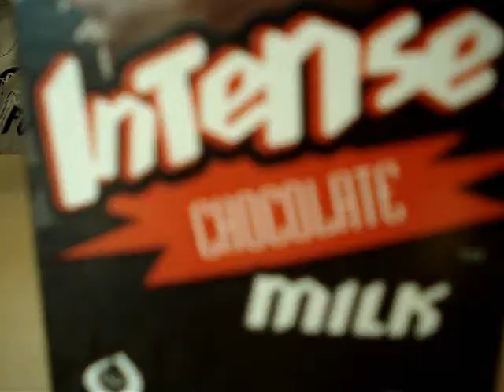mcshonalds numero siete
mostly OP stuff with some other random whatnot